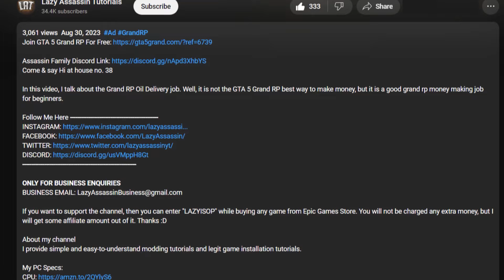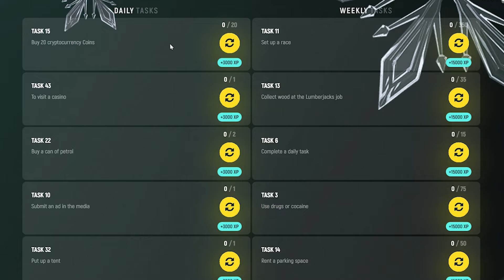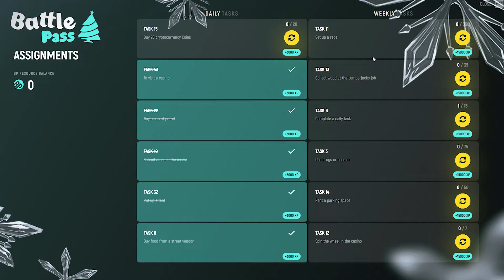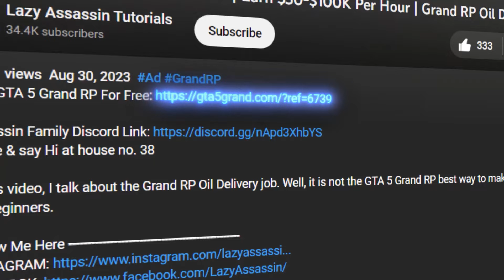How To Level Up Fast In Grand RP | Grand RP Battlepass Explained | Grand RP Beginner’s Guide Part 4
Timestamps
00:00 Level Up Fast In Grand RP
00:33 Grand RP BattlePass
03:14 Increase Level In Grand RP
03:57 Outro

My PC Specs:
Graphics card
Power Supply
AIO Cooler
Extended Mousepad